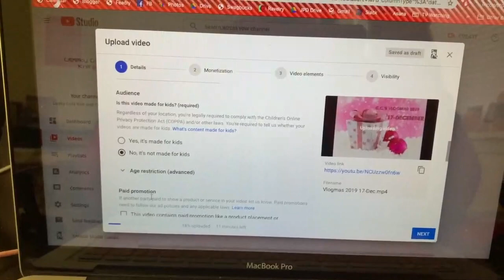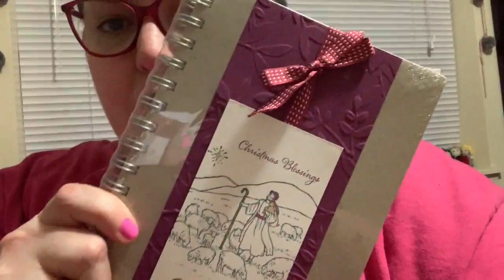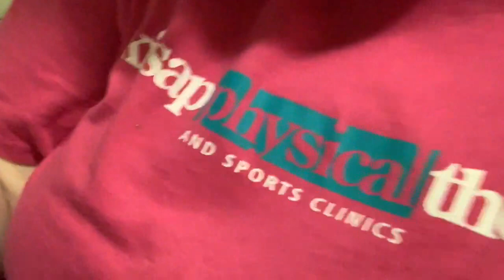C.C.'s Vlogmas 2019 - 18-December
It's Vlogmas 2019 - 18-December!